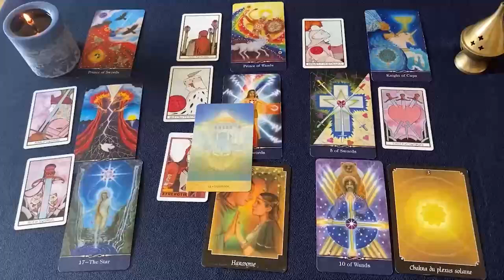ACUARIO MIRA QUE SE DIJO😍 EL MOSTRO TU FOTO A ALGUIEN‼️ HOROSCOPO ACUARIO AMOR SEPTIEMBRE 2024